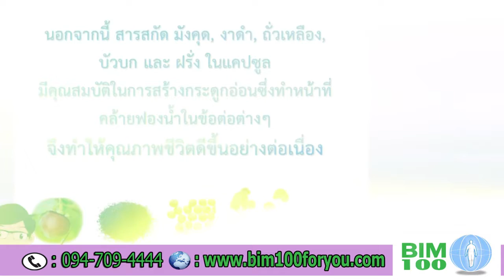สมุนไพรดูแลโรคข้อเข่าเสื่อม Bim100 สร้างภูมิสมดุล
Line ID : @jumbolife ((อย่าลืมใส่ @ ด้วยนะค่ะ))

โรคข้อเข่าเสื่อม
โรคข้อเข่าเสื่อม มีสาเหตุมาจากการที่กระดูกอ่อนซึ่งปฏิบัติภารกิจคุ้มครองและก็ดูดซับแรงชนด้านในข้อหัวเข่ามีการผุกร่อนรวมทั้งย่อยสลายลง ถ้าเกิดกระดูกอ่อนนี้เสียหายเป็นหลักที่กว้าง กระดูกในข้อหัวเข่าจะเสียดสีคุ้นเคย กระตุ้นแล้วส่งผลให้มีการเกิดการอักเสบแล้วก็มีลักษณะอาการปวด โดยปกติแม้มีต้นเหตุจากการเสื่อมของข้อชอบเริ่มจากข้อหัวเข่าข้างในก่อน เมื่อมีการสึกมากขึ้นก็เลยเสื่อมทั้งยัง 3 ข้อย่อยเป็น ผิวข้อภายใน ผิวข้อภายนอก รวมทั้งผิวข้อข้างหลังกระดูกสะบ้า

ต้นเหตุของโรคข้อเข่าเสื่อม
-พันธุกรรมรวมทั้งความไม่ดีเหมือนปกติโดยกำเนิดบางจำพวก เป็นต้นว่า ขาหรือหัวเข่าผิดแบบ
-อายุรวมทั้งเพศ โดยเมื่อแก่ขึ้น ความรู้ความเข้าใจสำหรับเพื่อการซ่อมตนเองของ-กระดูกอ่อนก็ลดน้อยลง ยิ่งกว่านั้น หญิงที่แก่มากยิ่งกว่า 50 ปีขึ้นไปจะมีลักษณะท่าทางของการเกิดข้อหัวเข่าเสื่อมได้มากกว่าเพศชายที่อายุเสมอกัน
-น้ำหนักตัวมากมาย (BMI มากยิ่งกว่า 23 กิโลกรัม/มัธยม2)
-เรื่องราวเจ็บที่ข้อหัวเข่า ซึ่งทำให้ได้โอกาสกำเนิดข้อหัวเข่าเสื่อมได้สูง โดยบางทีอาจสำเร็จจาก
--อาการบาดเจ็บ โดยถึงแม้ว่าร่างกายจะมีการซ่อมตนเองข้างหลังอาการบาดเจ็บ -ส่วนประกอบข้อหัวเข่าก็บางทีอาจไม่แข็งแรงดังเดิม
--ได้รับการดูแลและรักษาผิดจำเป็นต้อง
-การใช้ข้อหัวเข่าหักโหมบ่อยๆหรืออาการบางสิ่งบางอย่างที่จำเป็นต้องงอเข่ามากจนเกินไป ได้แก่ -การคุกหัวเข่า หรือนั่งยองๆซึ่งทำให้หัวเข่าจะต้องรับแรงกดสูงขึ้นมากยิ่งกว่าธรรมดาเป็นระยะเวลาที่ยาวนานหรือบ่อย
-โรคไขข้ออักเสบ ดังเช่นว่า รูมาตอยด์ เกาท์ ทำให้กระดูกอ่อนถูกทำลายตราบจนกระทั่งหมดไป ก่อให้เกิดลักษณะของการปวดรวมทั้งข้อติดแข็งตามมา

อาการและอาการแสดงของโรคข้อเข้าเสื่อม

อาการและก็อาการแสดงของคนที่มีสภาวะข้อเข้าเริ่มเสื่อม แบ่งได้ 3 ลักษณะดังนี้

1. อาการปวด บวม ที่ข้อเข่า ดังเช่นว่า ลักษณะของการปวดรอบๆข้อหัวเข่าขณะเดิน หรือขณะเดินขึ้นลงบันได บางคนอาจมีลักษณะของการปวดเวลากลางคืนในระหว่างที่นอน หรือ ปวดระหว่างที่นั่งพักได้ หรือมีลักษณะอาการปวดเพิ่มขึ้นเรื่อยๆเมื่อยืนลงน้ำหนักนานๆในรายที่มีการอักเสบของข้อหัวเข่าจะมีลักษณะข้อเข่าบวมเป็นๆหายๆ

2. อาการข้อฝืด หรือ ตึงข้อขณะเคลื่อน ดังเช่นมีลักษณะหลังจากที่ตื่นนอนขึ้นมาแล้ว ไม่อาจจะขยับข้อเข้าได้ตามเดิม หรือ มีลักษณะขณะแปลงท่าดังเช่น ปวดหัวเข่าเมื่อลุกขึ้นยืน หรือ เดิน รู้สึกเสมือนข้อหัวเข่าติดขยับทุกข์ยากลำบาก มีลักษณะตึงๆข้อเข่า

3. ความรู้ความเข้าใจสำหรับการใช้งานข้อหัวเข่าต่ำลง เช่น ไม่สามารถที่จะเดินขึ้นลงบันไดได้ ขึ้นลงรถยนต์ทุกข์ยากลำบาก การชูขาใส่กางเกงทุกข์ยากลำบาก ไม่สามารถที่จะทำกิจวัตรที่ทำเป็นประจำได้กระปรี้กระเปร่าอย่างเดิม

ด้วยเหตุดังกล่าว การรู้จักโรคข้อเข้าเสื่อมแล้ว พยายามดูแลแล้วก็รักษาข้อ ไว้ให้ใช้งานนานๆใช้ข้ออย่างถูกแนวทาง ควบคุมน้ำหนักตัวให้เข้าขั้นมาตรฐาน จะเป็นกรรมวิธีการที่ดีเยี่ยมที่สุดสำหรับเพื่อการคุ้มครองโรคข้อหัวเข่าเสื่อมในคนสูงอายุถัดไป

Bim100 ,บิม100,บิมร้อย,อาหารเสริมน้ำมังคุด,Bim100น้ำมังคุด,บิม100 น้ำมังคุด,ดูแลสุขภาพ ,ฟื้นฟูสมรรถภาพ,ภูมิสมดุล,สมุนไพรรักษาโรค,บิม100 ดูแลโรค,บิม100 ดีไหม,ยาหมอ,อาหารเสริมของหมอ,โรคข้อเข่าเสื่อม,ข้อเข่าเสื่อม,ข้อเสื่อม,โรคข้อเสื่อม,อาการข้อเข่าเสื่อม,